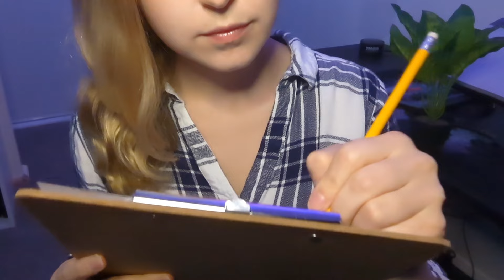ASMR Therapist Roleplay- You have OCD (Writing Sounds)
Hello everyone!

In today's ASMR roleplay you have come in to see a therapist about your concerns with OCD, particularly around symmetry OCD and checking rituals.

OCD comes in such a broad array of behaviours and symptoms and I only covered a tiny amount in this video, so please bear in mind what OCD looks like for one person may look completely different to another.

I am also referring to OCD in this video as it's diagnostic term, and not the casual OCD term that gets thrown around a lot meaninglessly in our culture today.

OCD is not a cute quirk of your personality,  it is an incredibly challenging condition that is debilitating for many who desperately wish they did not feel so controlled by it. However in saying that, I do believe that recovery is possible ☺️

I am a newly graduated Social worker however I have no direct experience with individuals on treating OCD.

If you are struggling with your OCD behaviours or mental health, please reach out to your local GP who can support you with referrals to mental health practitioners.

I hope you enjoy and thanks for all the support :)